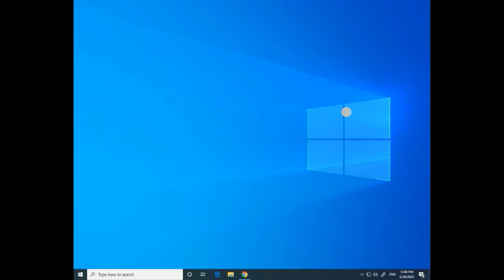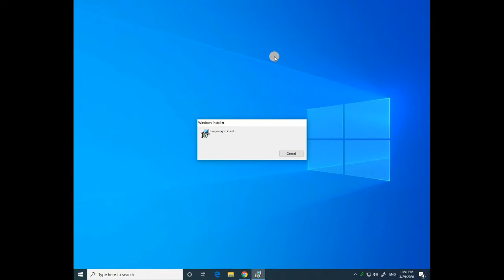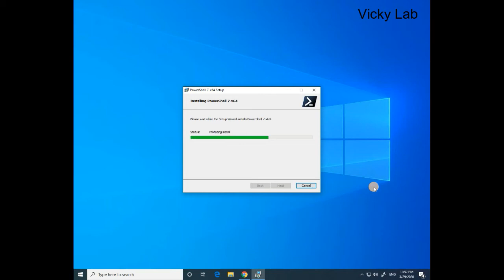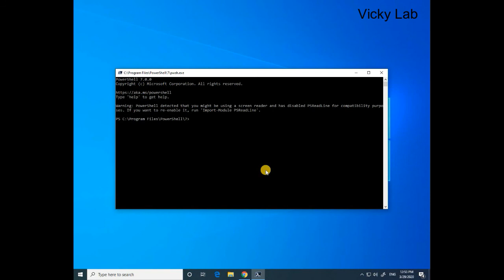How To Install PowerShell 7 On Windows 10 |Win PowerShell Version 7.0 | March 2020 Hindi_English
What's New in Powershell_7?
The Latest Version, PowerShell_7, build on the previous powershell core 6.1. It Countinues to support cross-platform deployment and addsa slew of new features, cmdlets, and Bug fixes, and something much more.